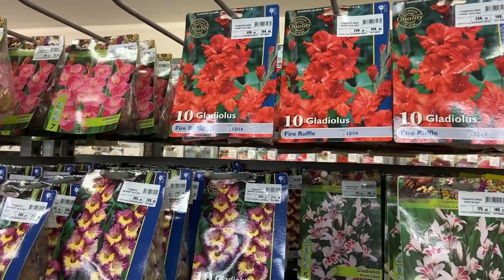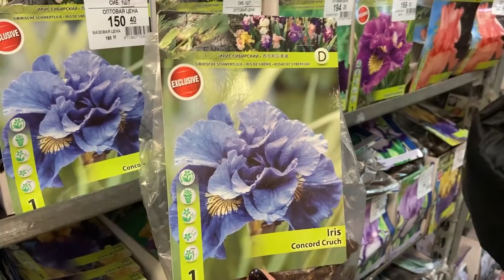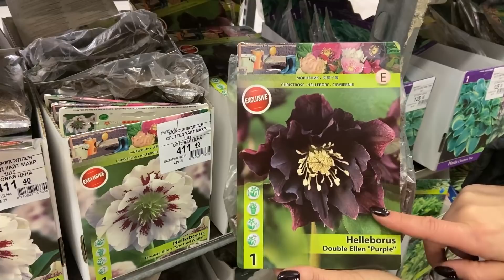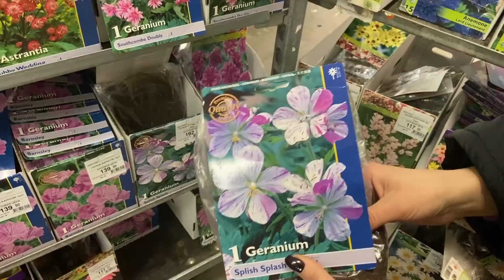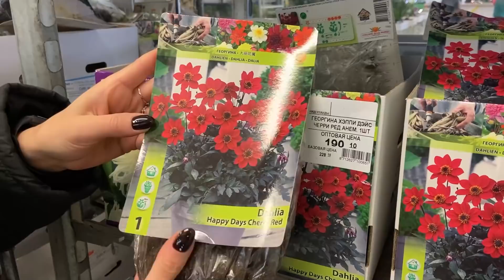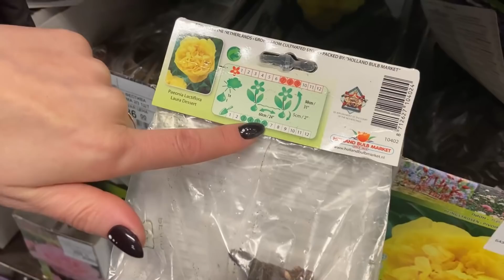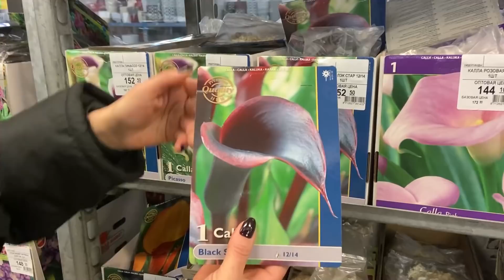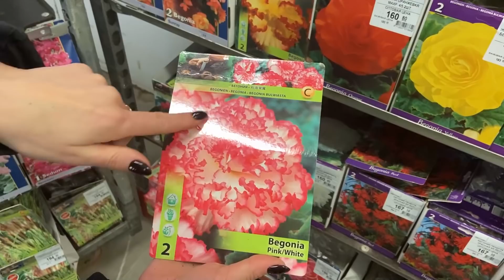Обзор луковичных, клубневых и клубнелуковичных растений в Гринвилль!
Друзья, мы получили большую поставку луковичных цветов! Наш обзор посвящён ярким, декоративным, популярным у садоводов клубневым, корневищным и луковичным растениям.

- Гладиолус (шпажник). Благодаря стараниям селекционеров, выбор сортов огромен и сможет удовлетворить самых взыскательных садоводов.  Посадочный материал адаптирован климатических условиям Сибири, а сами растения будут радовать пышным и эффектным цветением.

- Лилии. Во многих культурах лилии считают священным растением благодаря своей красоте. Гибриды азиатских и восточных лилий разнообразны по окраске и форме цветов. Лепестки у азиатских гибридов ровные и в целом мельче, восточные гибриды имеют крупные цветы с широкими лепестками и волнистым краем. Эти лилии обладают приятным ароматом.

- Хосты - многолетние растения, с относительно крупными и декоративными листьями, разной формы и окраски: зелёные, вариегатные, голубовато-сизые, широкояйцевидные, узколанцетные и тд. Активно используются в ландшафтном дизайне и некоторые сорта могут хорошо украсить самый тенистый уголок сада.

- Флокс метельчатый (пер. пламя) - утонченный аристократ с тонким ароматов цветов и пышным цветением в течении всего лета, до поздней осени. Идеальное растение для создания пестрых цветников. Сорта флоксов разнятся лишь по высоте и окраске, исключая только жёлтые оттенки.

- Георгина (Далия) - популярное клубневое растение, сорта которого представлены в различных окрасках и формах цветов: простые, махровые кактусовидные, нимфейные, воротничковые, шаровидные, анемоновидные и тд.

- Пион - растение, которое не перестаёт удивлять и вдохновлять. Интересны не только новинки, но и классика, проверенные временем сорта, которые радую своей жизнестойкостью и изумительный красотой.

- Калла (Зантедеския). Её бутоны нельзя спутать с другим растением, а разнообразие оттенков даёт волю фантазии при составлении композиций на окне или в саду.

- Бегония клубневая - лёгкое в выращивания многолетнее растение. Сорта делятся на ампельные, махровые(фимбриата), полумахровые. Нарядные цветы украшают сады с июня по сентябрь, а в комнатных условиях цветение начинается с весны.

Наш адрес: г. Новосибирск, Северный проезд, 9